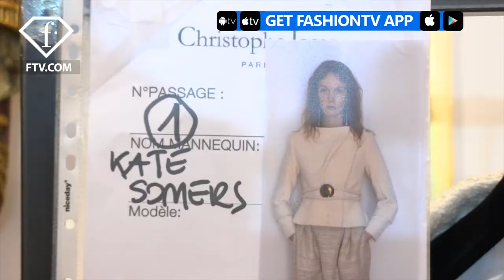Christophe Josse Trends Paris Haute Couture Fall/Winter 2018-19 | FashionTV | FTV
PARIS - Christophe Josse's Fall 2018 Paris Haute Couture collection is beautifully timeless and filled with gorgeous silhouettes.